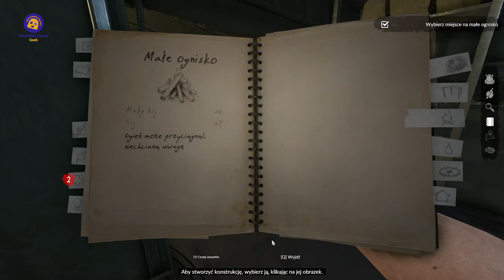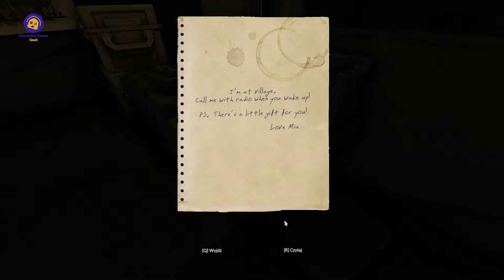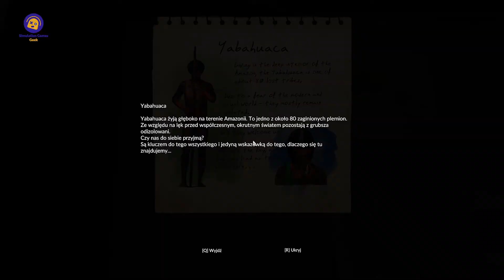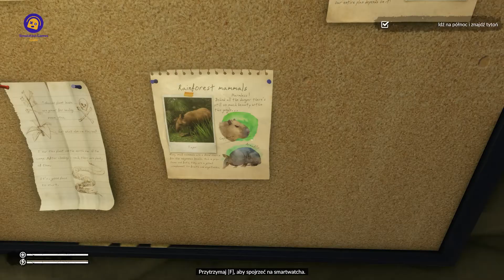Green Hell | #01 | Początek przygód w dżungli – poznajemy fabułę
🔽  Rozwiń opis aby dowiedzieć się więcej o transmisji!🔽
📅 Kalendarz transmisji:
🕘 wtorki: ok. 20.30
🕘 czwartki: ok. 20.30
🕘 soboty lub niedziele: ok. 20.30
🕘 Oraz od czasu do czasu w inne dni 😉
❗ O dokładnych godzinach będę informował w zapowiedziach na kilka godzin przed transmisją.
Materiały nagrywane poza transmisjami będą pojawiać się niezależnie od powyższego kalendarza.

🦁Kilka słów od ojca prowadzącego🦁:
Nie jestem żadnym profesjonalnym graczem 🤪 . Wszystko co publikuję na kanale to dla mnie świetna zabawa 🎮, którą chcę się z Wami dzielić. Dlatego wszelkie próby zaburzenia tej zabawy będą przez moderatorów blokowane ⛔. Chciałbym, aby na kanale była fajna atmosfera, w której wszyscy będziemy miło spędzać czas przy rozmaitych grach. 👍🤟

Simulation Games Geek 😊😊😊